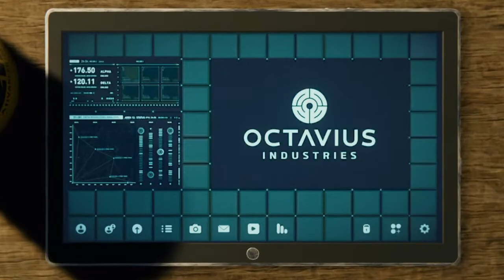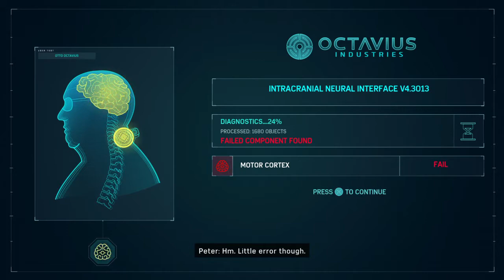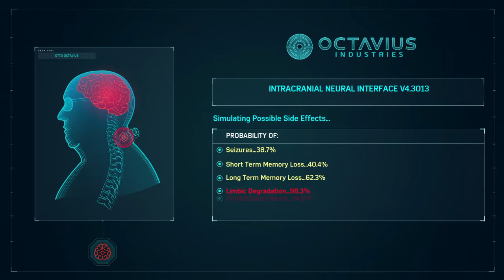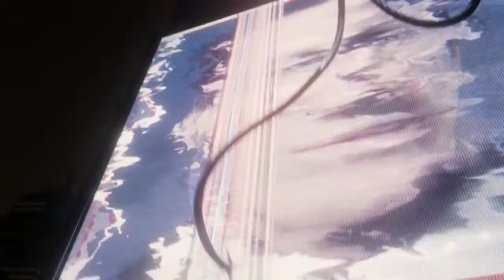İSYAN ÇIKTI !! | Marvel’s Spider Man #13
Videoyu Beğendiyseniz ;

Merhaba Ben ilbey candan Youtube Türkiye oyun videoları yapıyorum bur da dev gibi bir aile için her gün yeni video yüklüyorum. Kanalımda oyun eğlence challenge  komedi şaka şarkı vlog montaj tepki ve benzeri bir sürü  video paylaşıyorum.